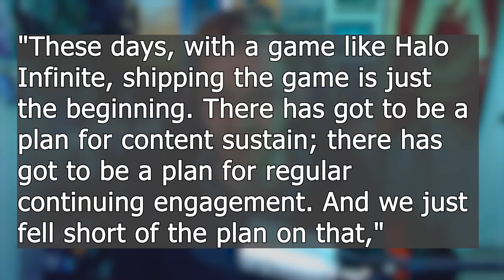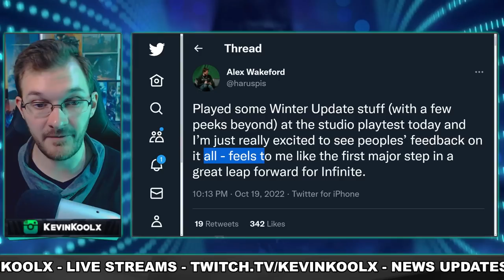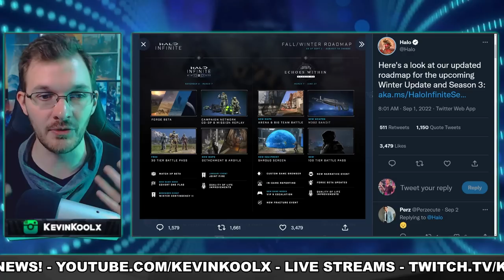Head of Xbox Says Halo Infinite is "Tripping And Falling At The Finish Line"! Halo News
Sources
Xbox boss says Halo Infinite tripped